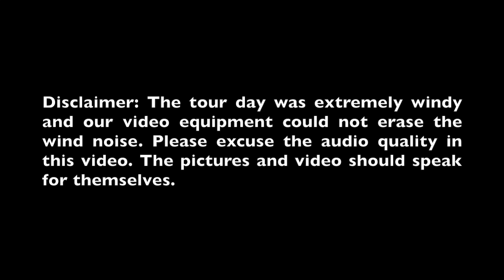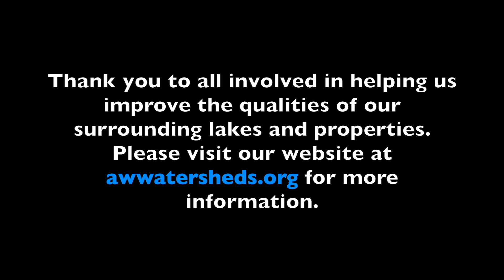2016 YCC Tour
Join us as we take a tour of some project sites from the summer!